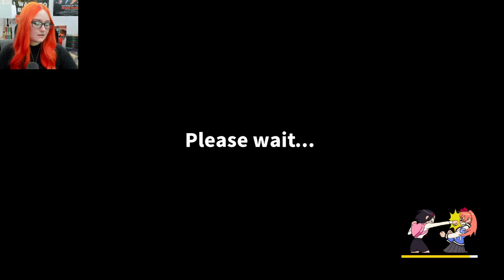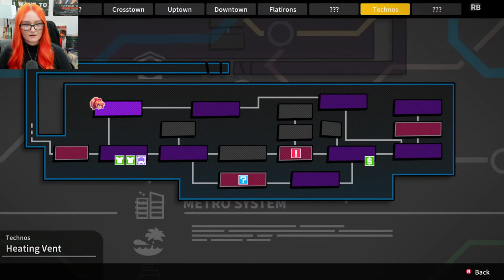🔴 Saving River City & Defeating Crime Bosses - Starting River City Girls 2 On PC (PART 2) LIVESTREAM